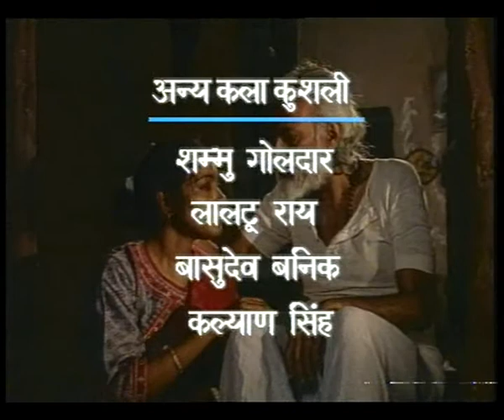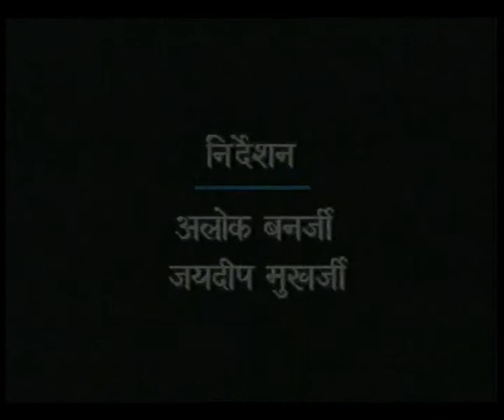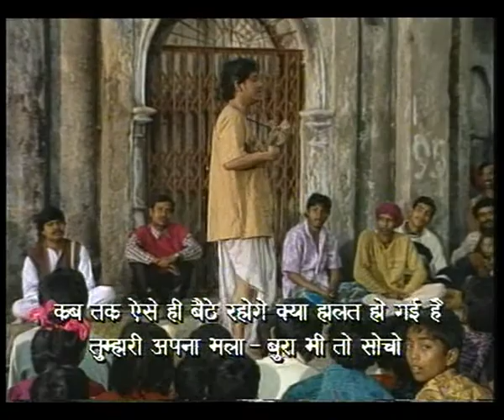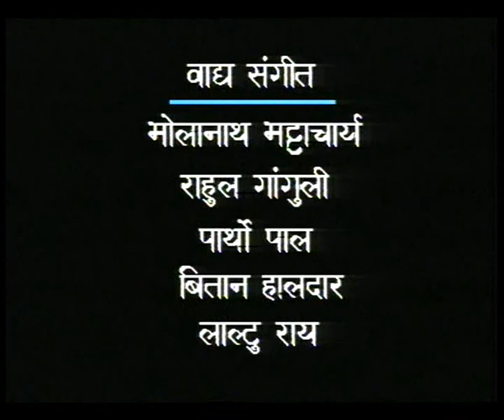NAI SUBAH EP 2